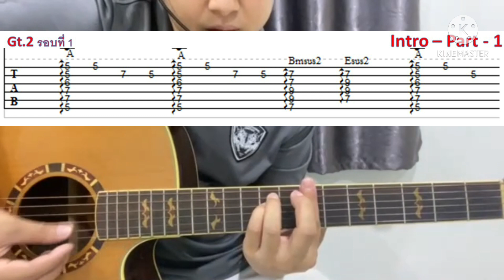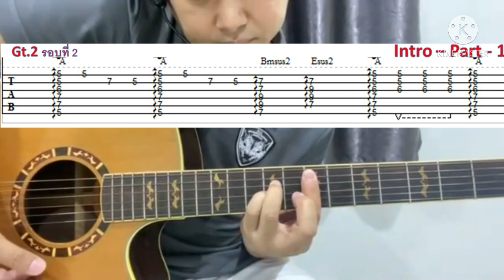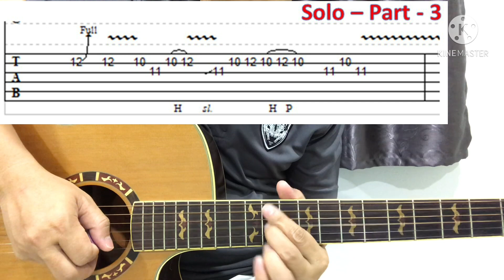Intro/Solo สอน : ฉันเป็นแมลง ~ คณะขวัญใจ